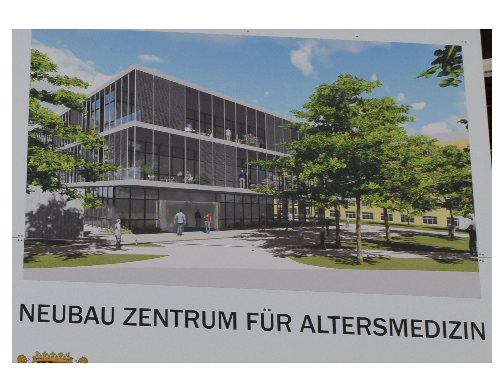Leuchtturmprojekt: Zentrum für Altersmedizin der Barmherzigen Brüder in Regensburg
FIT FOR LIFE auf Radio Charivari:

Prof. Dr. Cornel Sieber stellt das neue Zentrum für Altersmedizin vor, das voraussichtlich im Januar 2017 seine Tore in Regensburg öffnen wird. Hier sollen betagte und hochbetagte Menschen nicht nur im Krankenhaus, sondern auch in der Tagesklinik versorgt werden.

Ziel ist, ein höchstes Maß an Lebensqualität möglich zu machen: Ein interdisziplinäres Team aus Medizinern, Pflegekräften, aus Physiotherapeuten, Ergotherapeuten, Logotherapeuten, Psychologen, Ernährungsberatern, Sozialarbeitern und Seelsorgen wird sich um die patienten kümmern.

Ein besonderes Augenmerk soll auf Patienten mit Demenz gelegt werden.